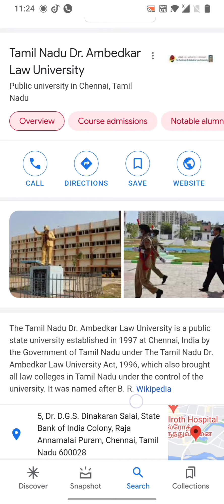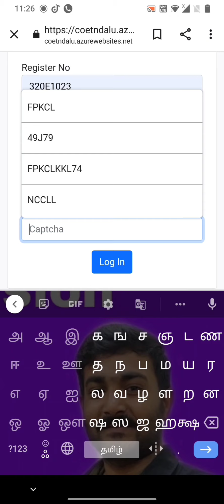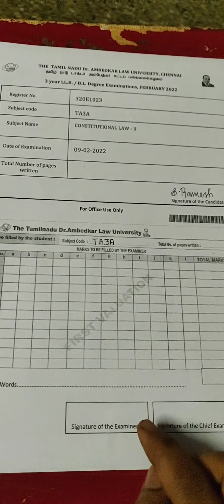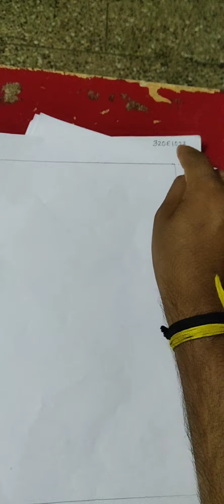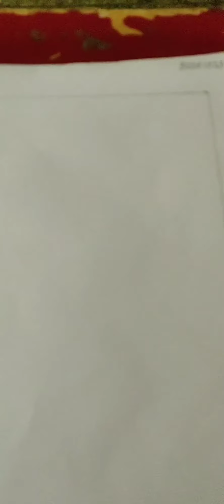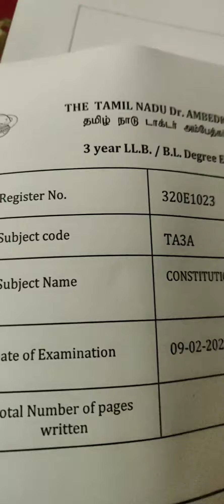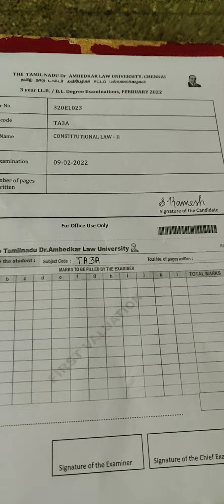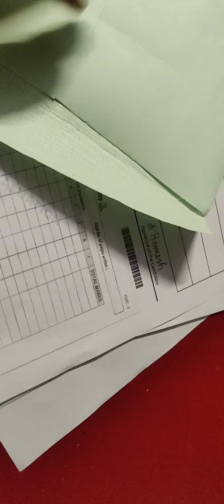TNDALU online exam 2022 - answer script upload and Post பண்ணுவது எப்படி?